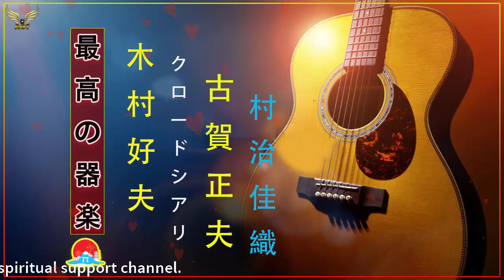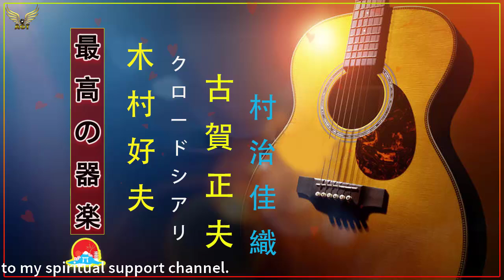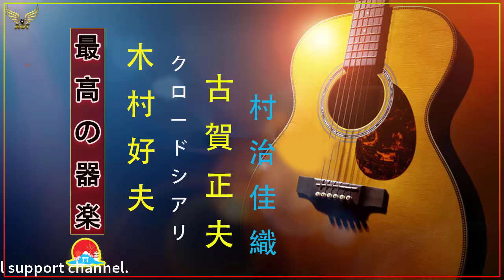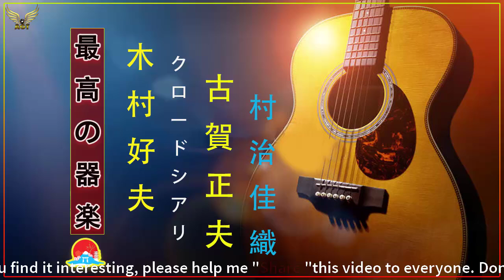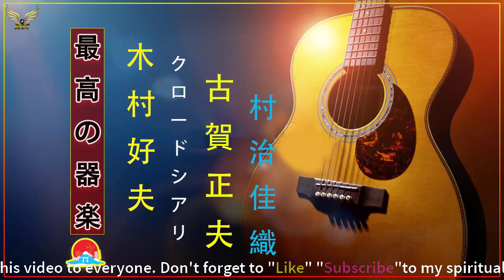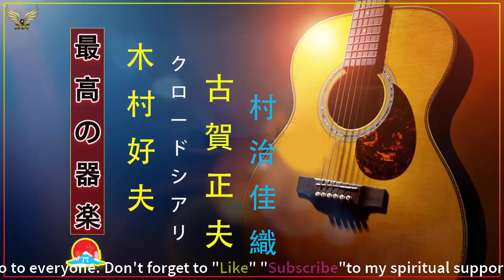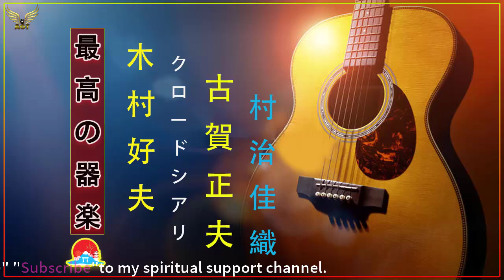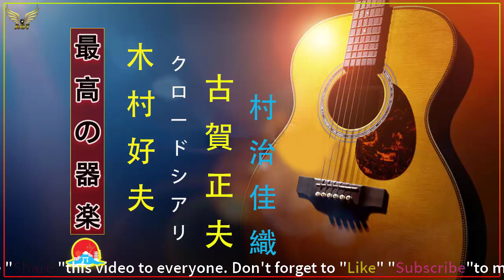最高の器楽🎸木村好夫 ,Masao Koga,Kaori Muraji 🎸Beautiful Guitar Music Relaxing Music for Sleeping And Studying